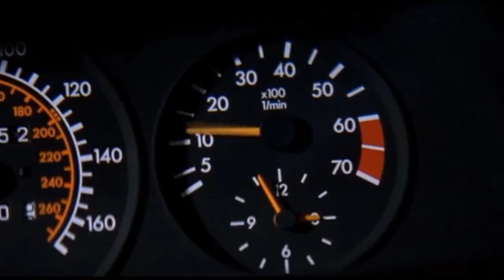The Academy Is...: Coppertone [MUSIC VIDEO]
This is a music video I made for the song Coppertone by The Academy Is...

Song : Coppertone
Artist : The Academy Is...
Lyrics by : Samuel Hollander, William Beckett, David Katz, Michael Guy Chislett, Michael Carden, Andy Mrotek, Adam Siska